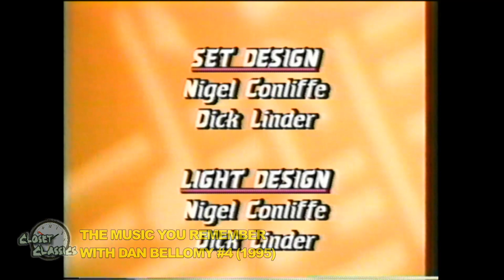Closet Classics - The Music You Remember with Dan Bellomy #4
From the Closet of Classics of 1995 comes the fourth installment of "The Music You Remember with Dan Bellamy"